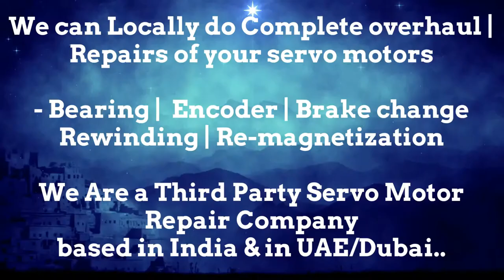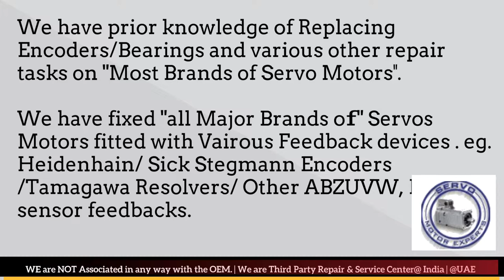Hermle CNC Service Servo how to check a servo motor, servo motor encoder problems, heidenhain